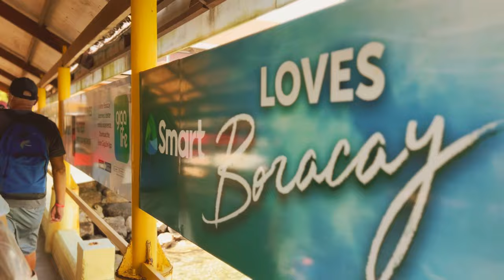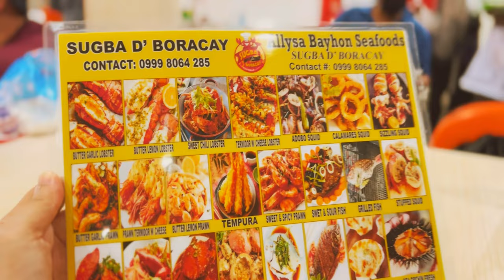Vlog: Chloe and Phoebe goes to Boracay 2022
We stayed at Hennan Crystal Sand Resort.
April 2022